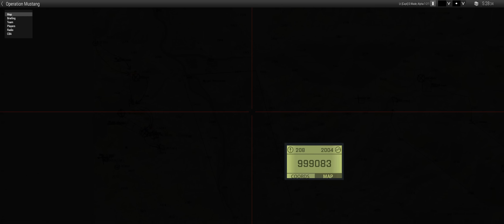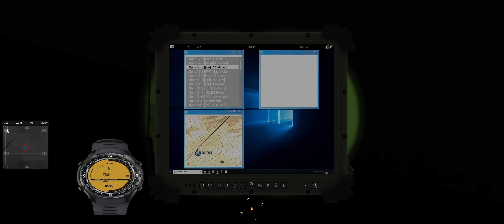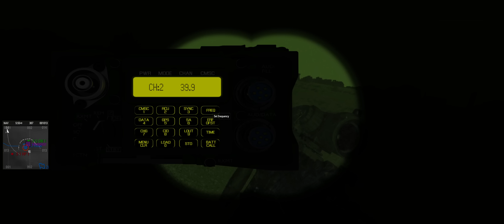ARMA 3 PTF 8-07